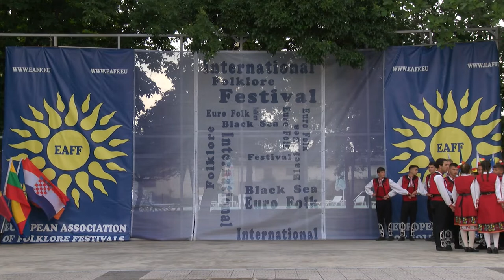World Folklore Arts 468 HD (September 2022)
World Folklore Arts / Световно фолклорно изкуство 468 HD (September 2022) week TV show/седмично предаване TV Eurofolk

1. “Еленино хоро” - Духов оркестър "Делчо Радивчев" към НЧ "Виделина - 1865" - гр. Панагюрище
2. „Дайчово хоро“ - Духов оркестър "Делчо Радивчев" към НЧ "Виделина - 1865" - гр. Панагюрище
3. „Скок - Дайчово хоро“ - Духов оркестър "Делчо Радивчев" към НЧ "Виделина - 1865" - гр. Панагюрище
4. „Цъфнало цвеке шарено“ - Младежка певческа група "Звънчета" към НЧ "Звезда - 1918" - с. Хаджидимитрово, общ. Казанлък
5. „Шопска китка“ - Младежка певческа група "Звънчета" към НЧ "Звезда - 1918" - с. Хаджидимитрово, общ. Казанлък
6. Из „Тракийската равнина“ - Танцов състав "Пъстра китка" към СУ "Васил Левски" - гр. Крумовград
7. “Mokheuri” - Танцова група "Mkhedruli" - 2 към Ансамбъл за песни и танци "Mkhedruli" - гр. Кобулети, Грузия

1. “Elenino horo” - Duhov orkestar "Delcho Radivchev" kam NCH "Videlina - 1865" - gr. Panagyurishte
2. „Daychovo horo“ - Duhov orkestar "Delcho Radivchev" kam NCH "Videlina - 1865" - gr. Panagyurishte
3. „Skok - Daychovo horo“ - Duhov orkestar "Delcho Radivchev" kam NCH "Videlina - 1865" - gr. Panagyurishte
4. „Tsafnalo tsveke shareno“ - Mladezhka pevcheska grupa "Zvancheta" kam NCH "Zvezda - 1918" - s. Hadzhidimitrovo, obsht. Kazanlak
5. „Shopska kitka“ - Mladezhka pevcheska grupa "Zvancheta" kam NCH "Zvezda - 1918" - s. Hadzhidimitrovo, obsht. Kazanlak
6. Iz „Trakiyskata ravnina“ - Tantsov sastav "Pastra kitka" kam SU "Vasil Levski" - gr. Krumovgrad
7. “Mokheuri” - Tantsova grupa "Mkhedruli" - 2 kam Ansambal za pesni i tantsi "Mkhedruli" - gr. Kobuleti, Gruziya